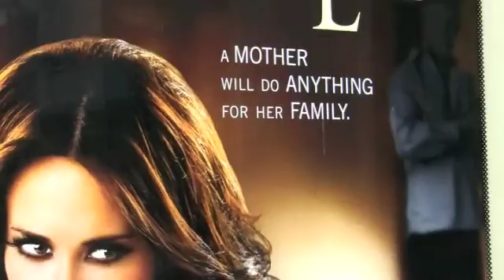Vidcon Day 2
Day 2 of Vidcon.  Had an awesome time meeting people and passing out our info.